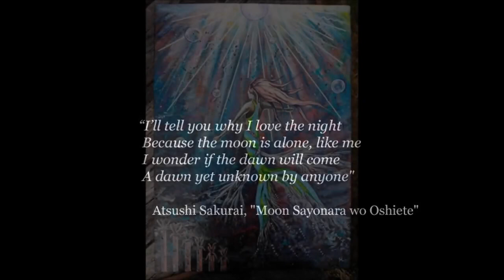"Moon"/ Relaxation with gongs and koshi chime / Painting by Hélène Lermy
"Moon" (August 2020)

My relaxation, recorded in my apartment, inspired by "Moon" of Buck-Tick and by painting by my dear friend, Hélène Lermy. Enjoy! ♥